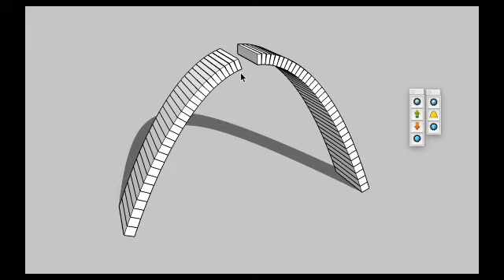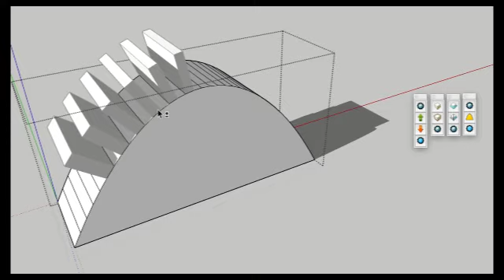nz_Decendants : Parabola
Extrudes multiple faces to reference length, and produces an independent group for each resultant object.
In this instance you can quickly create brickwork, or complicated tongue&groove details